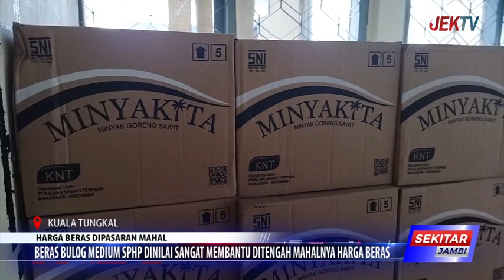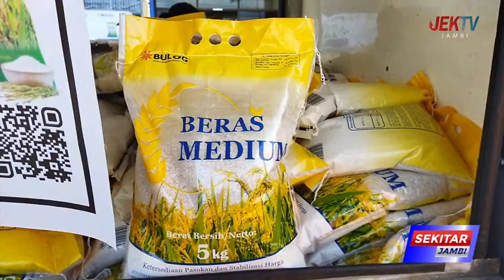BERAS BULOG MEDIUM SPHP DINILAI SANGAT MEMBANTU DITENGAH MAHALNYA HARGA BERAS